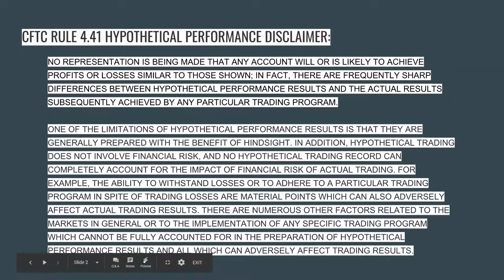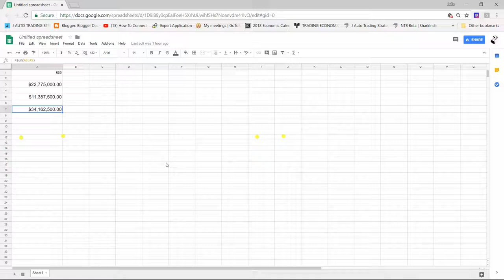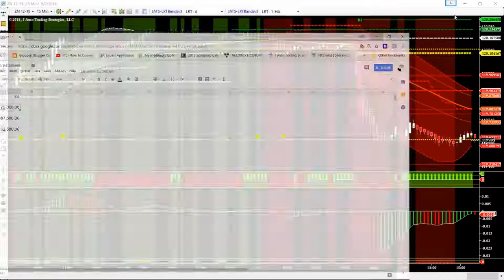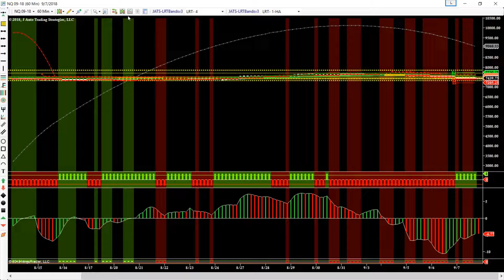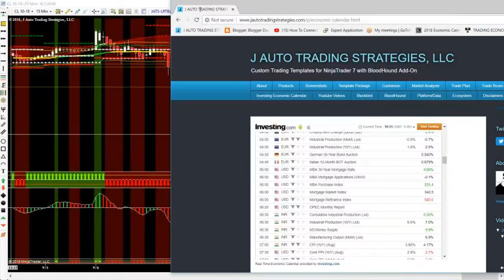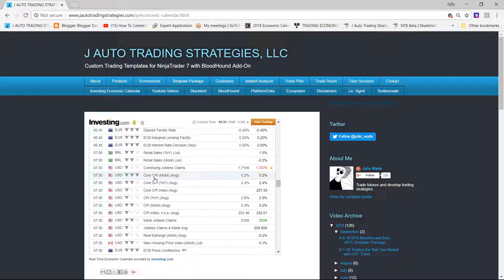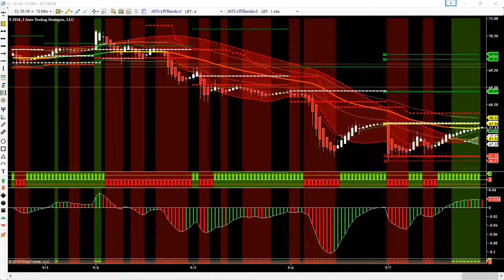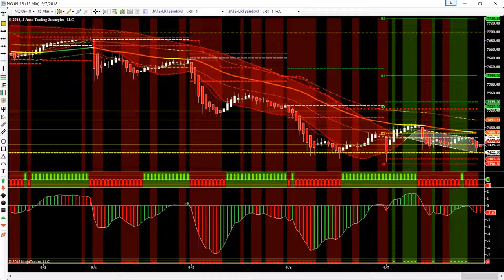9-8-18 NFP in Review and NQ Rounded Top Pattern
9-8-18 NFP in Review and NQ Rounded Top Pattern

RISK DISCLOSURE

All videos and commentary are provided for educational purposes only and clients should not necessarily rely on the content or policies as they may differ with regards to the entity that you are trading with. Further, any opinions, analyses, prices, or other information contained in these videos or on this website is provided for educational purposes, and does not constitute investment advice or solicitations to trade. J Auto Trading Strategies, LLC ("JATS") will not accept liability for any loss or damage, including without limitation to, any loss of profit, which may arise directly or indirectly from use of or reliance on such information.

This video is neither a solicitation nor an offer to Buy/Sell futures or options. No representation is being made that any account will or is likely to achieve profits or losses similar to those discussed on this website. The past performance of any trading system or methodology is not necessarily indicative of future results.